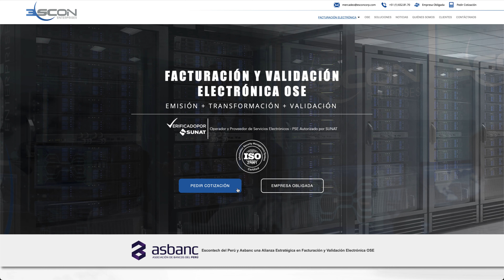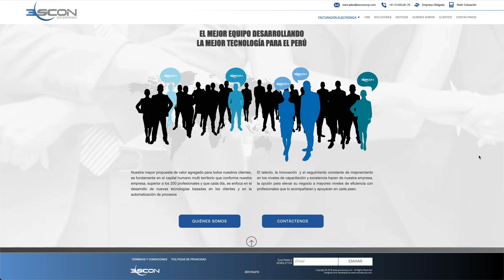Corporative Web Design for Escon Facturacion Electronica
Our client Escon Corp is an Electronic Billing company based in the city of Lima, Peru, who contracted us to create its corporate website for the retail and wholesale market in Peru and its billing automation process for all companies in that area. Develop a contemporary design to highlight the corporate values of the services you provide and your relationship with private companies and agencies of the Peruvian state. @carlosbauza